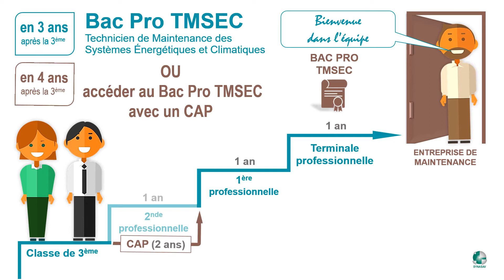Devenir Technicien de maintenance en chauffage et climatisation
Présentation des 4 formations les plus adaptées aux yeux des professionnels pour devenir technicien de maintenance en chauffage et climatisation et rejoindre une entreprise...